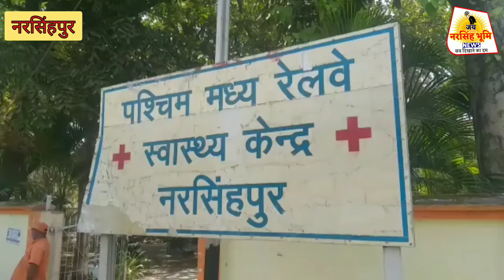NARSINGHPUR - पश्चिम मध्य रेलवे हॉस्पिटल में चलाया गया कोविड 19 दूसरे डोज का महाअभियान